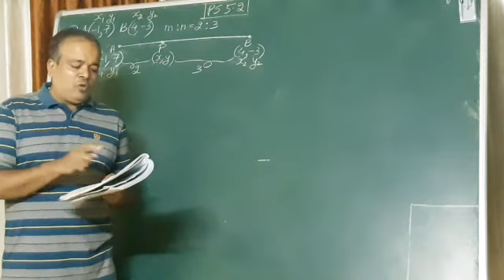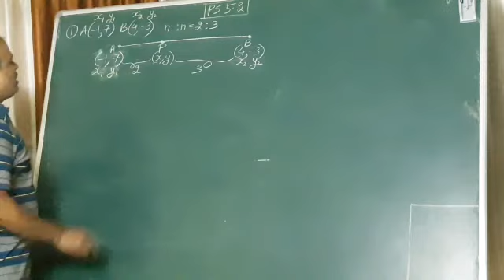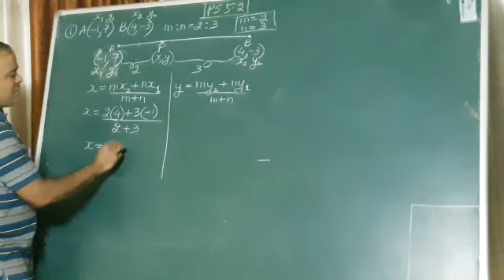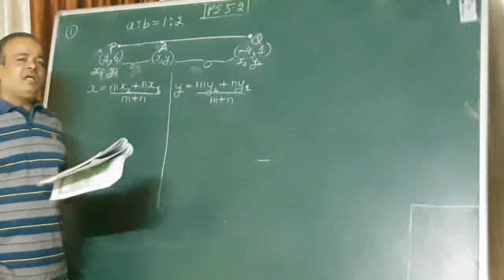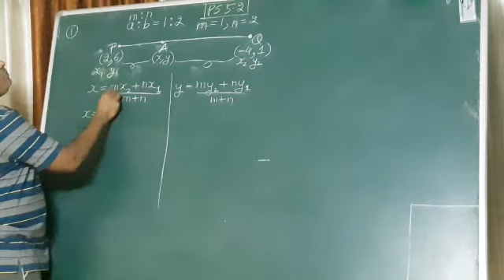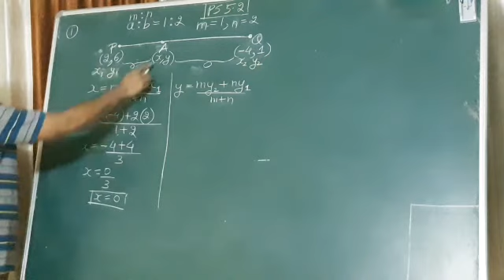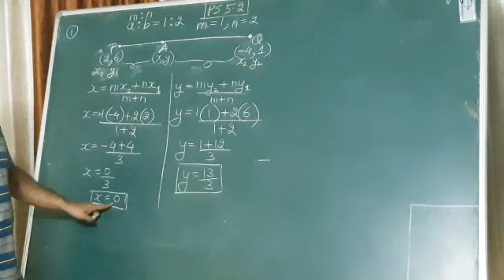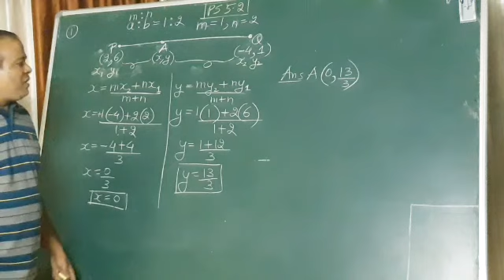STD. 10 - GEOMETRY - CHAPTER 5 - PRACTICE SET 5.2 - Q.1 & Q.2 (3)